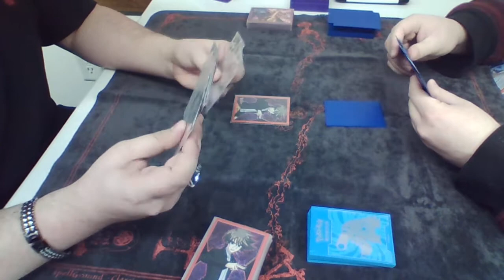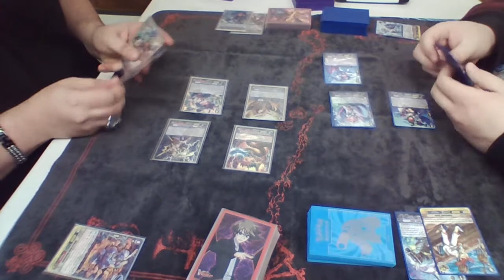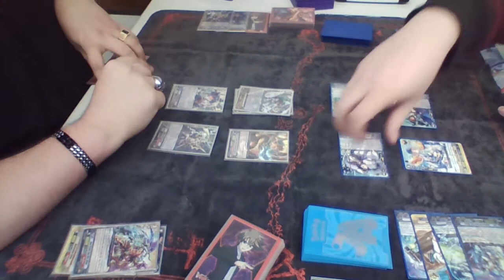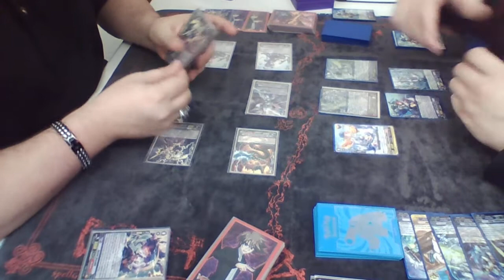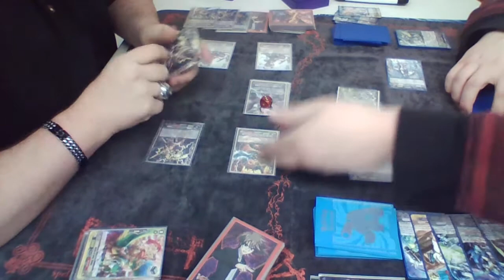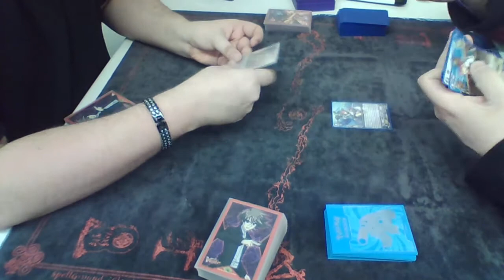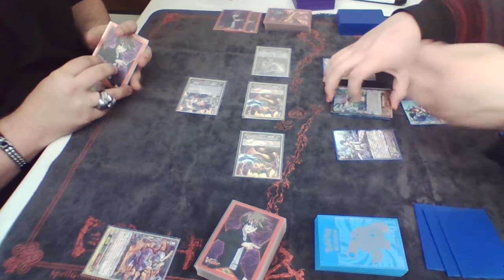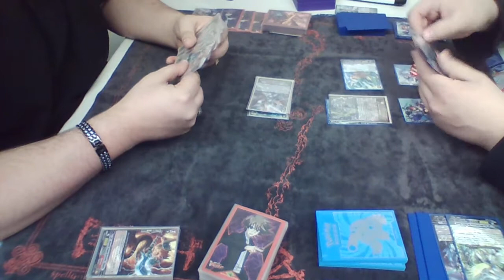Jaden (Vanquisher) vs Dakota (OmegaCyde/Thavas)